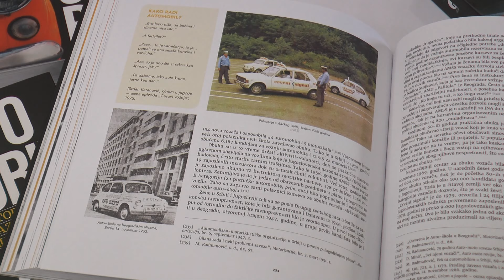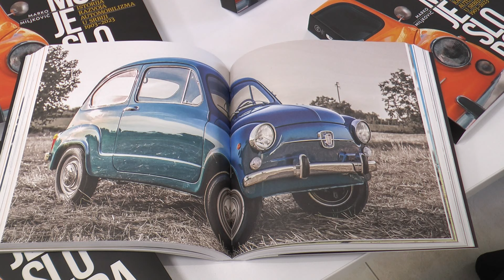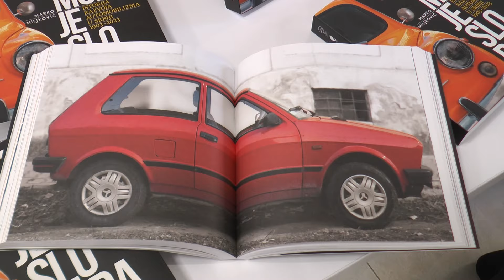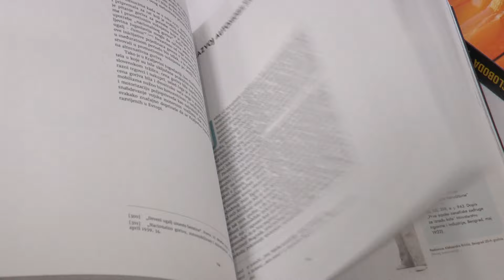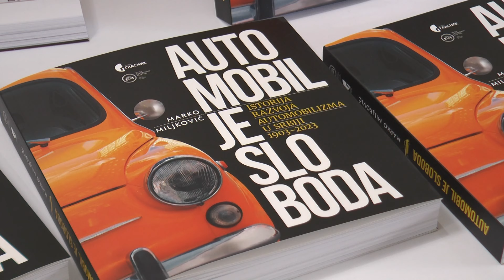Kultura: Šta donosi kragujevačko kulturno leto?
Kragujevačko kulturno leto obeležiće niz sadržaja. U emisiji ih predstavlja Ana Jelić, članica Gradskog veća za kulturu.